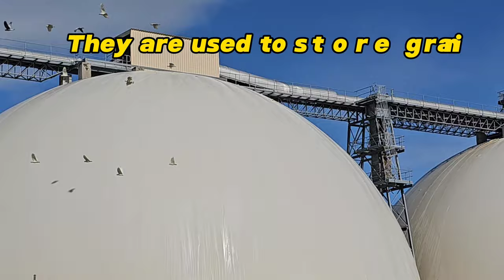Goomalling Domes - Goomalling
Known affectionately as the "Twin Dollys", the Goomalling Domes are striking against the landscape.
The Space-age looking domes are used for grain storage.

They were constructed in 1994 from concrete and are perfect half spheres that are 35cm thick at the base, almost 40 metres wide and about 20 metres high!

G
July 2023